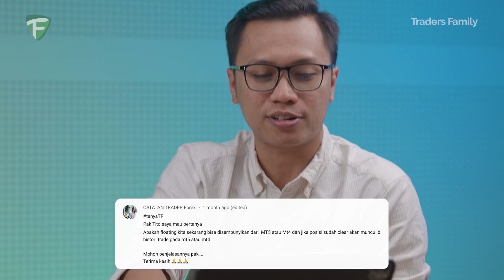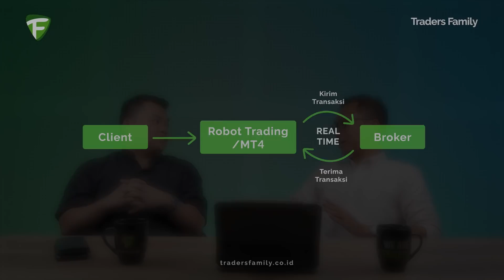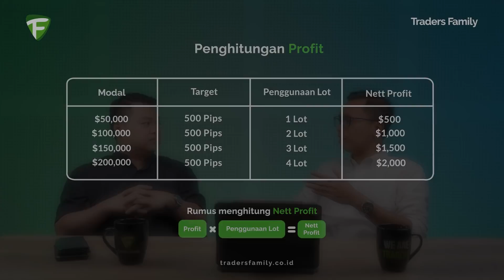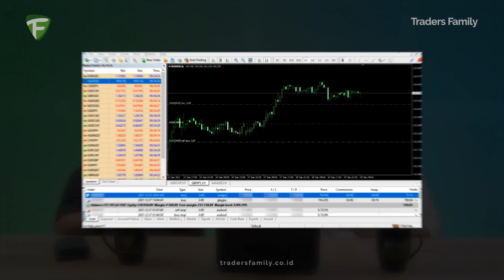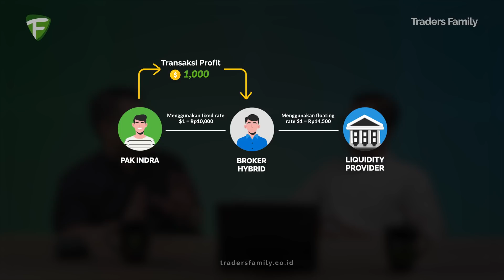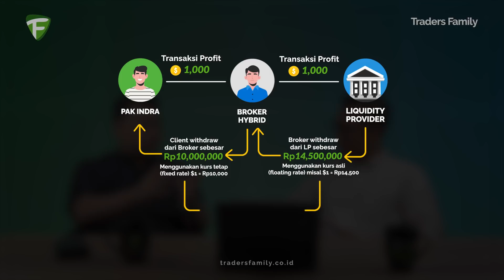Traders Family Bikin Trader Pasrah Kena Stop Loss [Q&A Eps. 9]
Pak Irwan dan Pak Denny balik lagi nih, untuk menjawab pertanyaan-pertanyaan kalian yang memakai hashtag

Pertanyaan yang sudah di pilih, yaitu:
• Apakah floating bisa disembunyikan dari MT5/MT4?
• Untuk menjadi analis di aplikasi TF boleh menggunakan metode lain selain yang diajarkan Pak Tito?
• Apakah broker tidak senang jika ada trader profit konsisten?
• Di aplikasi TF tidak ada fitur trading stop, apakah belajar pasrah kena TP atau kena SL?
• Kelebihan dan kekurangan menjadi trader DMA?
• Kenapa TF tidak membuat broker sendiri?

Buat teman-teman yang punya pertanyaan, langsung aja comment di bawah dengan hashtag

Bergabung di Traders Family untuk belajar langsung dari team konsultan kami